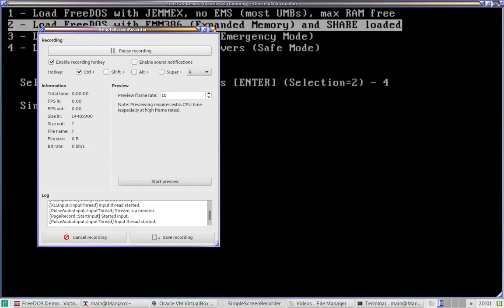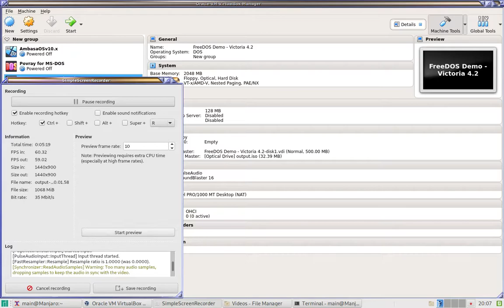DOS Demo - Victoria 4.2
Operating System: FreeDOS